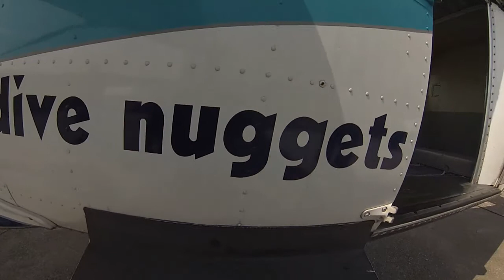Tandemsprung von Marc bei skydive nuggets in Leutkirch